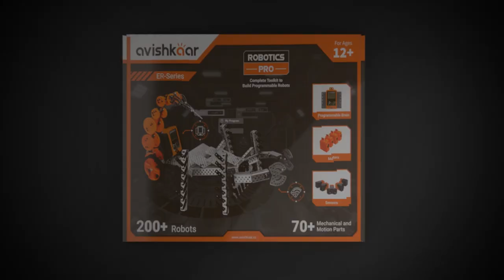Color Sorter Robot | Avishkaar Robotics Pro Kit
Solving the hardest problem in the manufacturing industry is now child's play. With the Avishkaar robotics kit, you can sort colors using sensors and create innovative solutions.